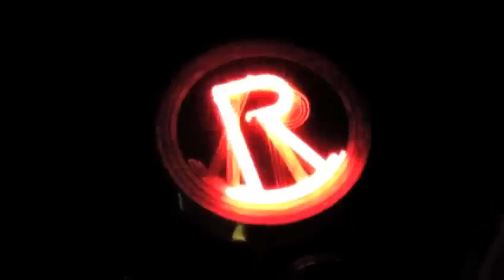RoxyTV: Bonnie Dune!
Welcome to RoxyTV! Los Angeles band Bonnie Dune played their first show at The Roxy on the Sunset Strip in Hollywood on January 9th and we were so happy to have them! Great guys and great music!